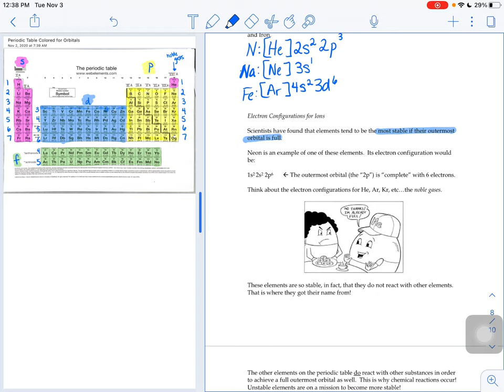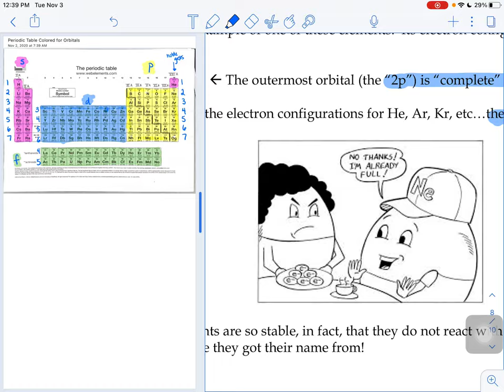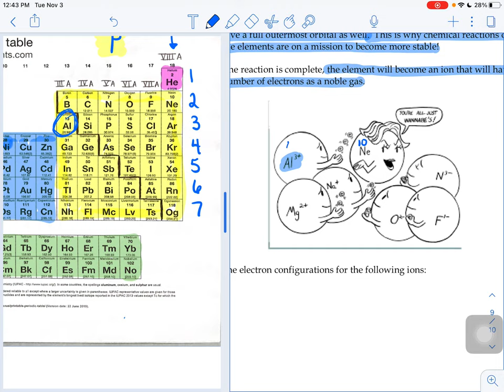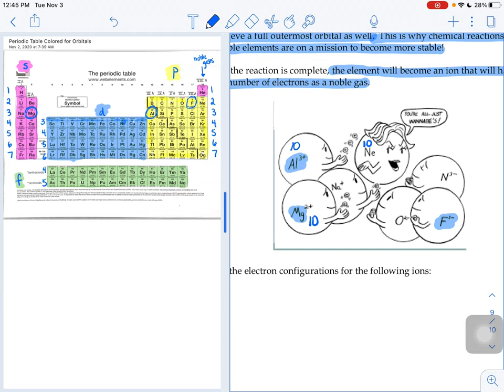E Config for Ions